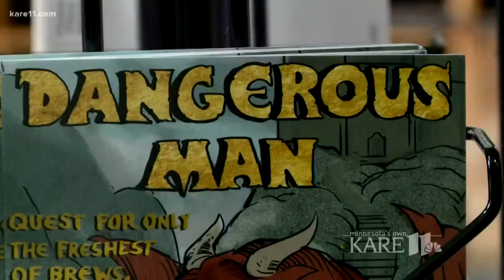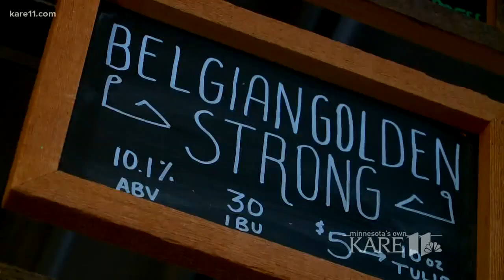Women 'Crushing It' Wednesday: Sarah Bonvallet of Dangerous Man Brewing Co.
As co-owner and creative director, Bonvallet helps develop the brews and the atmosphere for Dangerous Man.